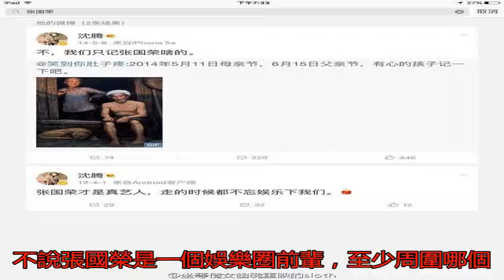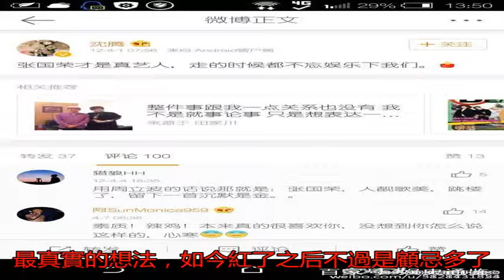沈騰早年在張國榮忌日發微博，是諷刺粉絲跟風紀念，還是惡意嘴賤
近日，有網友翻出沈騰...